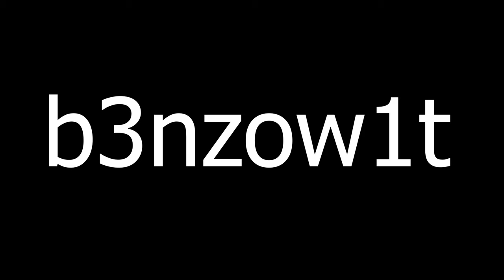Brawlhalla Ranked Road To DIAMOND Part FourtyNine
Sup guys!!

I'm back online!!!
Had to sneeze so bad in the video lol
Made me rofl while editing lmaooo

Anyway

PEACE!